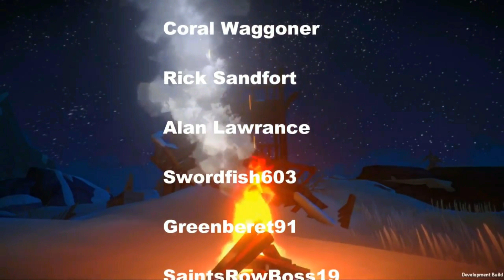Let's Play The Long Dark Interloper - 192 - Mother Nature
In this episode of Let's Play The Long Dark Interloper, working on clearing up some cabin fever and preparing for heading out towards Desolation Point.
The Steam Summer Sale is here! 60 Percent off on The Long Dark just before Story Mode hits on August 1 with the first two episodes of Wintermute.

Special thank you to all my subscribers and to Hinterland Studios for letting me bring you ongoing coverage of The Long Dark.